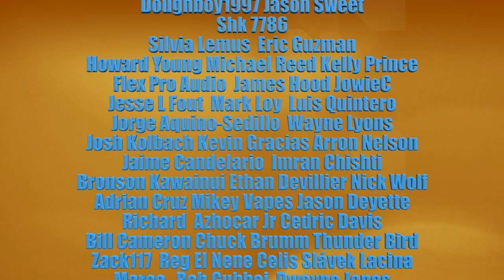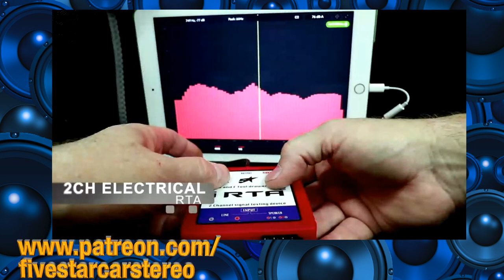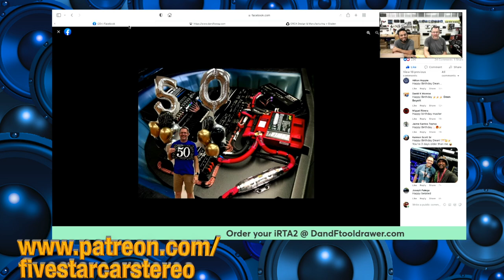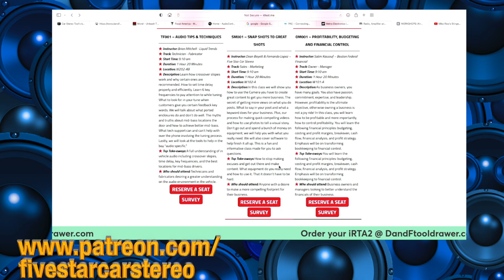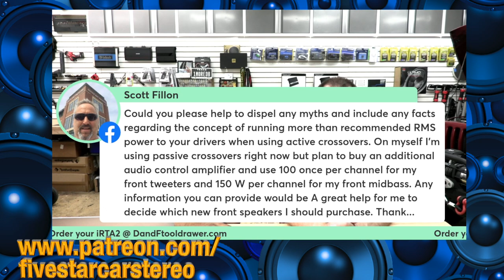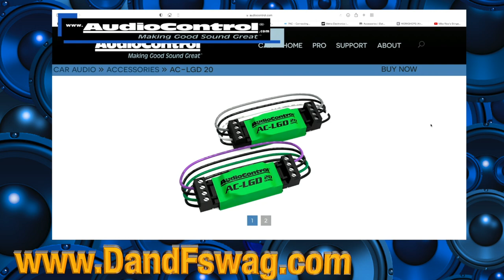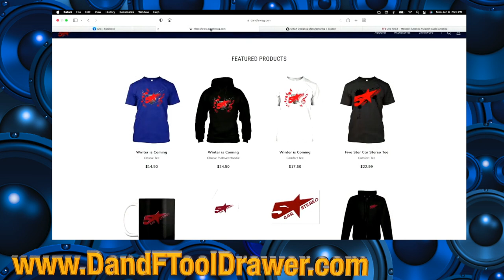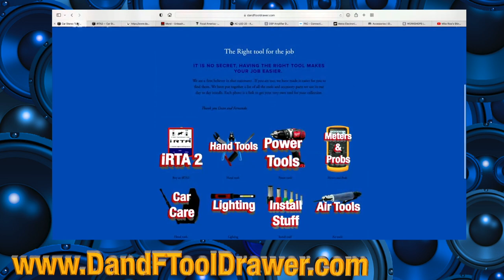You will need the AC LGD's